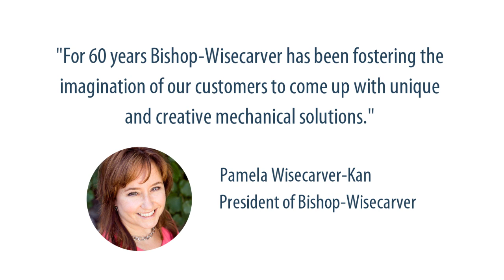2010 Creative DualVee® Application Winner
Bishop-Wisecarver Corporation, manufacturer of the original DualVee guide wheel and industry leader in guided motion technology, announced congratulations today to Suad Bajric of Mississauga, Canada for winning the 2010 Creative DualVee Application Video Contest. In celebration of the company's 60th anniversary, Bishop-Wisecarver was looking to discover and award the most creative mechanical application designed using DualVee linear guide wheels. The online video contest was launched April 5, 2010 on YouTube as a kickoff to the anniversary festivities. Participants created and submitted a 60 second video demonstrating their application and how DualVee had been utilized. On June 15th, the contest closed and all videos submitted were reviewed by a panel of judges. Bajric has won a four day trip for two to California where he and his wife will have a chance to meet with the Bishop-Wisecarver team.